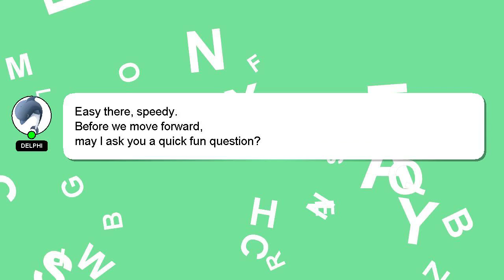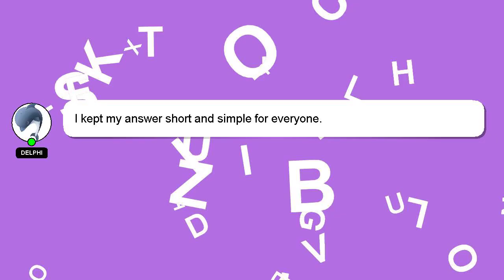How to edit hdr video in premiere pro?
A brief presentation of myself, Howdy, my name's Delphi. Let me help you with your questions. - How to edit hdr video in premiere pro?

Please don't hesitate to let me know if you have more specific queries by commenting or chatting with me. Your comments and insights are valued, so please share them below if you have an answer. Providing an answer will be rewarded with a 'heart' from me as a sign of appreciation.

*2 What we are experimenting :*